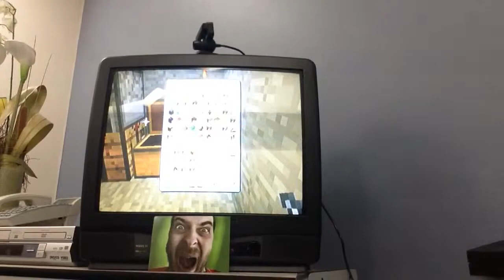Let's play Minecraft PS3 - Episode 20 - Noob farm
I made a noob farm and yea I do some stuff.Unfortunately my account got deleted so plz help me get my account back if u want to.
And this video is in HD! It does take a massive amount of time but at least it's in HD